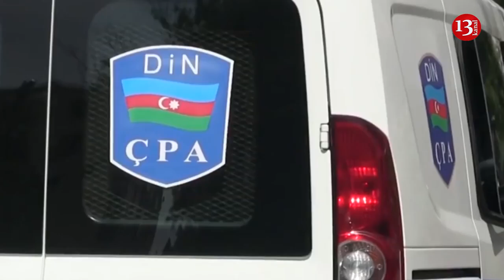"Əfqan Muxtarlının kamerasında yer yoxdu, dustaqlar növbə ilə yatırlar", Qaçqınkomda aksiya...